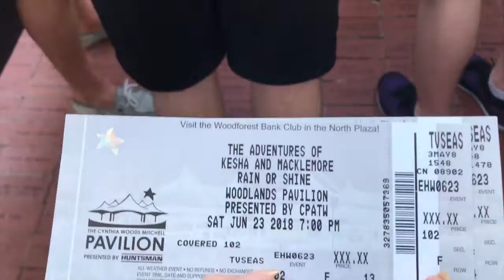Vlog # 32 - Kesha and Macklemore Concert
My name is Dena Do and I'm quite new to this. I hope you enjoy my vlog and my process of this channel.